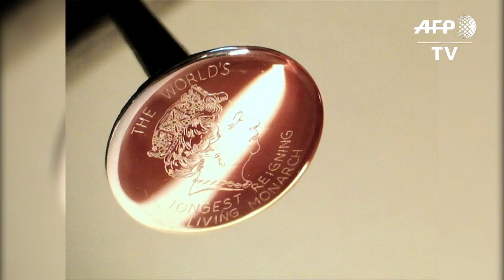Graham Short, maestro del grabado en miniatura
El británico Graham Short es un maestro en el arte del grabado en miniatura. A sus 72 años, trabaja en superficies tan diminutas como la cabeza de un alfiler o el filo de una cuchilla de afeitar.